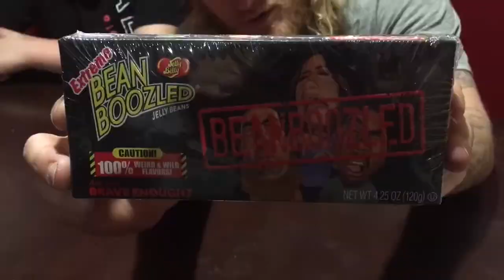BeanBoozled challenge with my boys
Little Zack Blake Garrett and me do the beanBoozel challenge